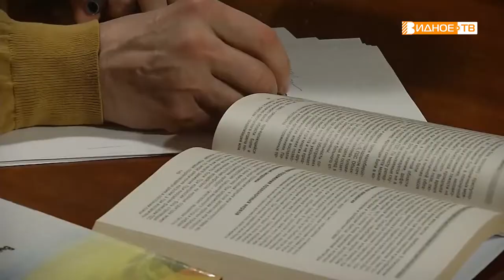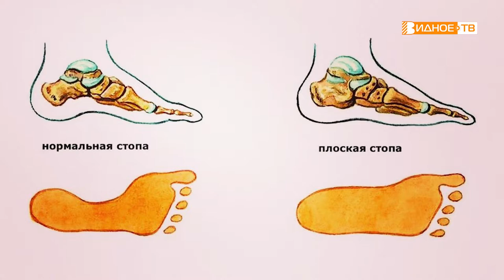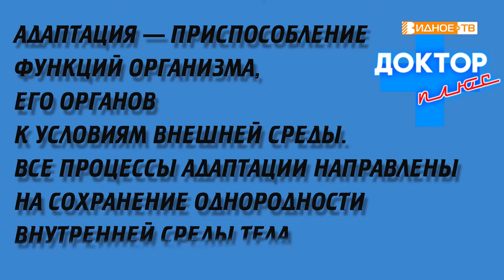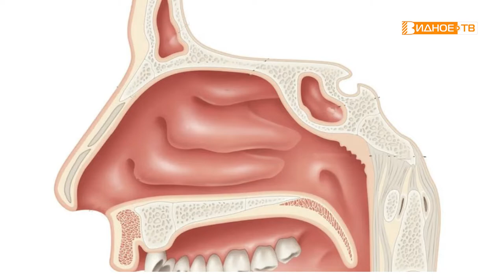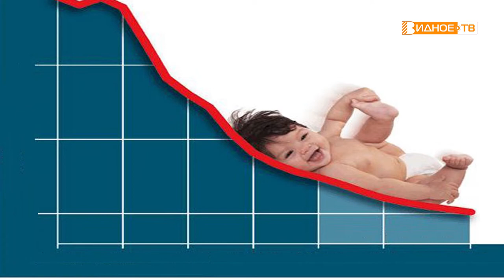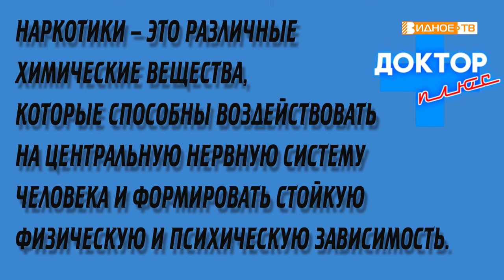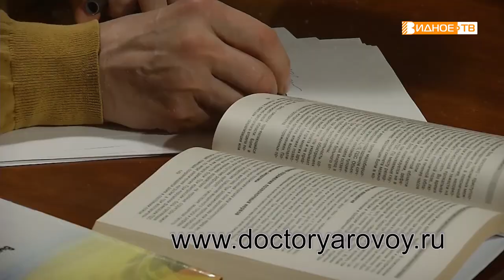Доктор плюс. Выпуск 6